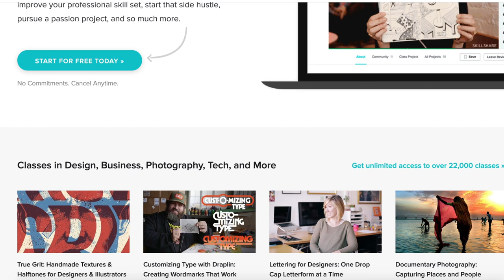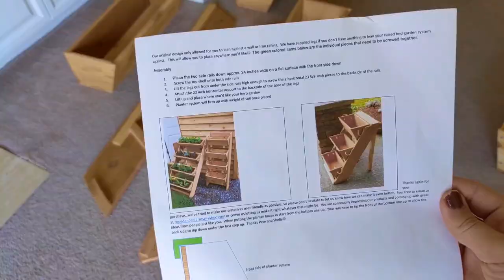OUTSCHOOL TEACHER LESSONS | WHAT I WISH I KNEW EARLIER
⫸FREE Month of SkillShare Premium (where I my graphics class for designing courses)

🍎  W H A T  I S  I N  M Y  C L A S S R O O M
▪ Web Camera
▪ Ring Light
▪ Desk Fan
▪ Best Priced Headphones (with mute!)
▪ Dry Erase Boards
▪ Cold Brew Coffee Maker

📍 Try A FREE Month of SkillShare Premium (where I took graphics classes for designing courses)

⫸ F A V O R I T E S  &  D I S C O U N T S

⫸ T E A C H  O N L I N E
V I P K I D:

O U T S C H O O L

⫸ C H A N N E L  G R O W T H: